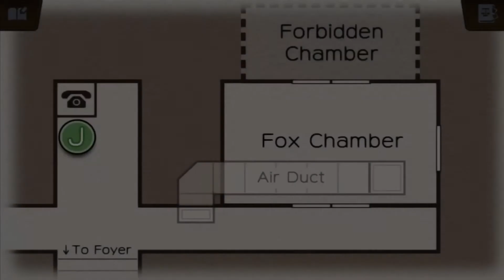Phoenix Wright: Dual Destinies Episode 12: Evidence of a Yokai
We battle with our main theory of a Tenma Taro impersonator being the real killer but its an uphill battle...

Follow this up-and-coming defense attorney (me) on Twitter!

Want to continue your budding career as a defense attorney?
Phoenix Wright: Ace Attorney: Dual Destinies is available on the Nintendo 3DS, iOS, and Android.